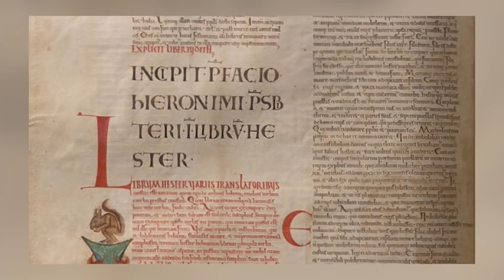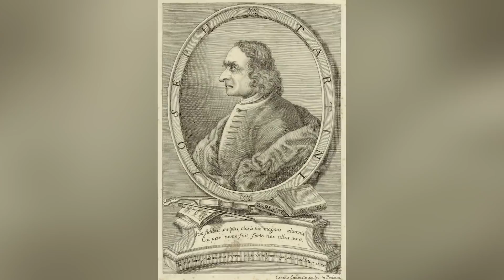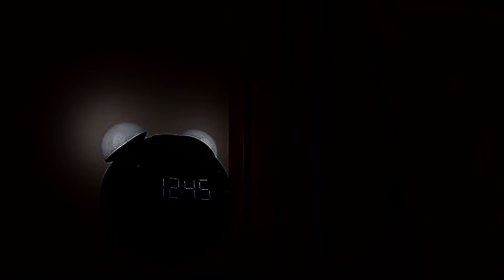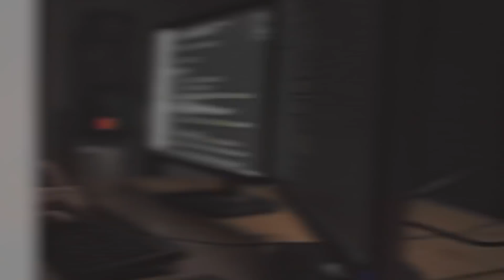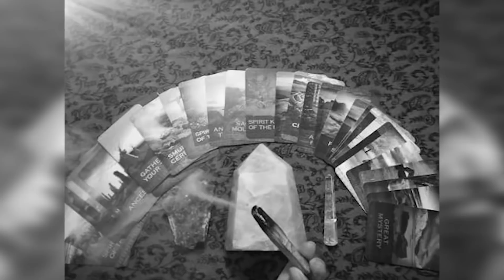Scary Satan Encounters That Will Leave You Trembling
Scary Satan Encounters

Is the devil real? Well, we don't entirely know, but the people in these lists have detailed some pretty extensive information and stories of their encounters with Satan himself. Have you ever had an encounter you can't quite tell was real or not? Sound off in the comments

00:00 - Satan Encounters
09:19 - Scary Satan Encounters
23:46 - Scary Satan Encounters - Part 3